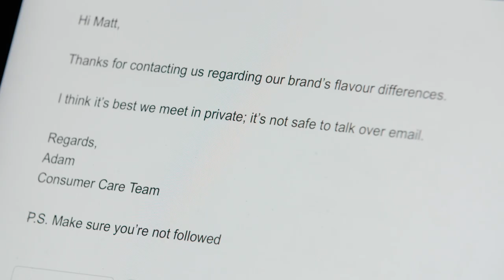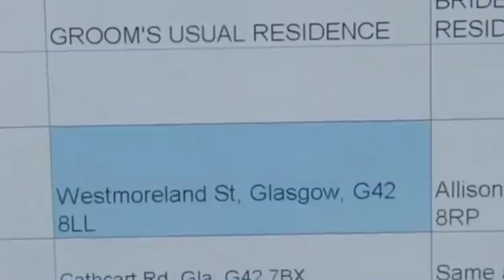All Snake Lollie Colours Taste The Same!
A Melbourne food journalist intends to document an online rumour regarding The Natural Confectionery Company’s snake lollies. Instead, he uncovers a deadly empire of conspiracy, trafficking and cyberespionage.